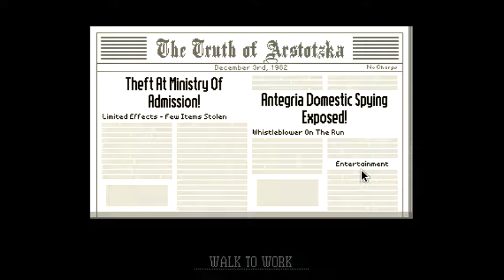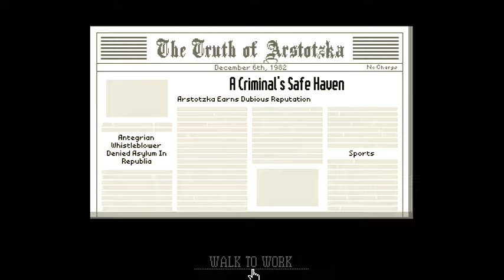Papers Please I WILL FINISH THIS ...Just not this episode.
I'm diving back into Papers Please I really do love the game I was just letting silly fears get to me.